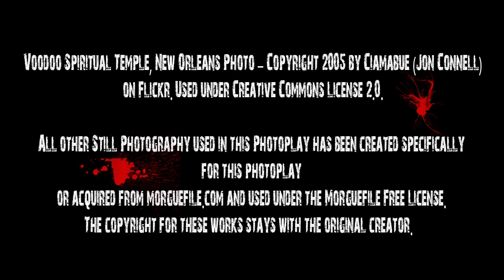Darke Tales - Tattoo You - Episode 5 - Starring John Levene of Doctor Who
The last of five episodes of Darke Tales: Tattoo You starring John Levene.